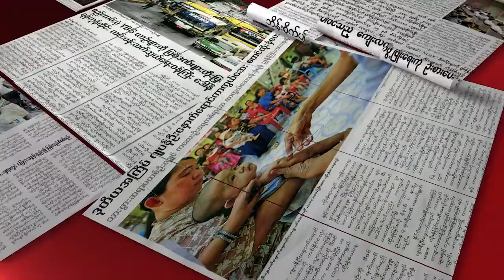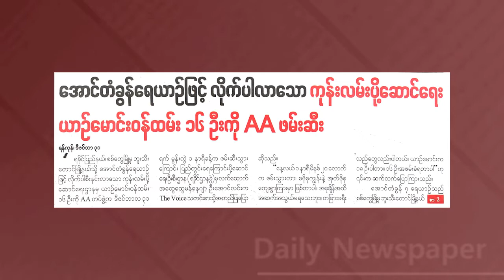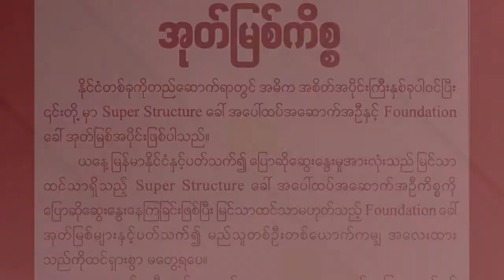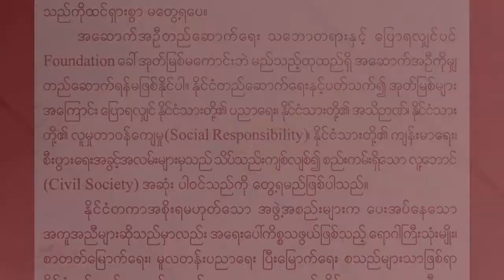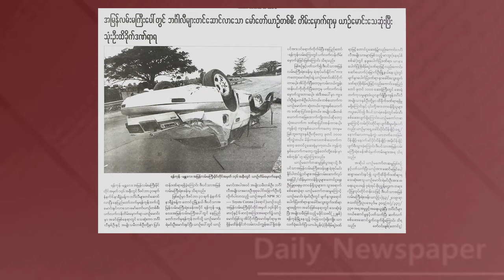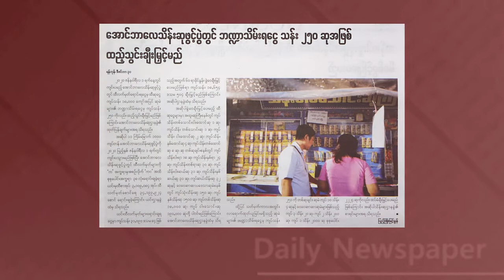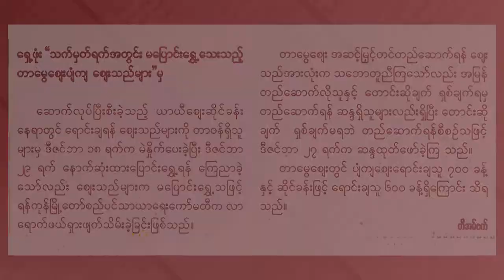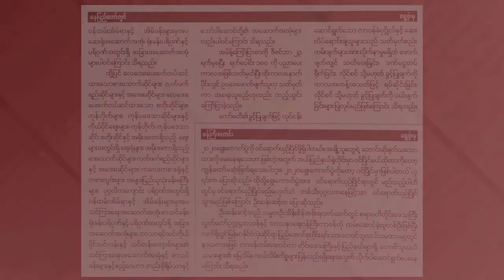DVB - သတင္းစာေပၚက ဖတ္စရာမ်ား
DVB - သတင်းစာပေါ်က ဖတ်စရာများ
တင်ဆက် ထွန်းထွန်းသိန်း ချမ်းမြေ့မောင်